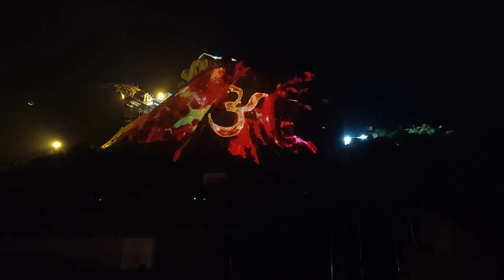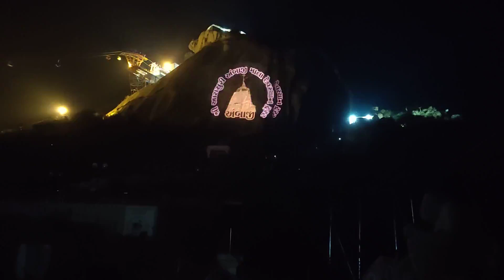Light and sound show at Gabbar Hill Ambaji | 3D Projection mapping on Gabbar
Light and sound show at Gabbar Hill Ambaji. India's largest light and sound show on Gabbar Hill at Ambaji Gujarat

"Welcome to our latest video showcasing the mesmerizing light and sound show at Gabbar Hill Ambaji! Join us as we take you on a journey through this amazing 3D projection mapping experience. This light show is one of the most popular tourist attractions in Ambaji and a must-visit for anyone looking for a unique and unforgettable experience.

In this video, you will get a front-row view of the vibrant colors and breathtaking visuals that come alive on Gabbar Hill. From the intricate designs to the dynamic sound effects, this light show is truly a feast for the senses.

So sit back, relax, and enjoy the show! We hope you enjoy watching this video as much as we enjoyed filming it.